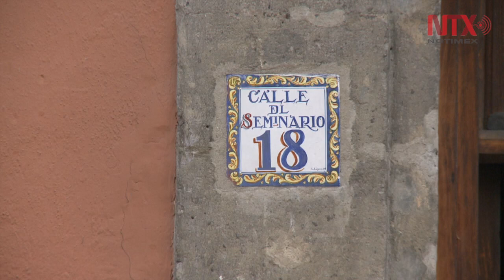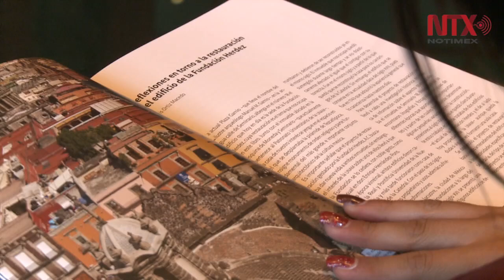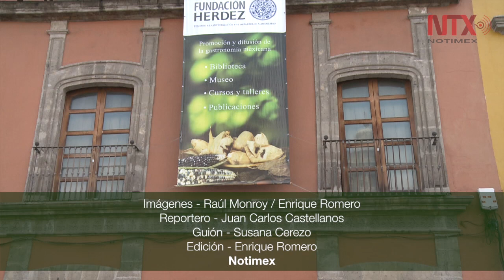De sede de la Real y Pontificia Universidad a Biblioteca de la Gastronomía Mexicana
El arquitecto Ricardo Prado junto con un grupo interdisciplinario trabajó en la recuperación del inmueble ubicado en el Centro de la Ciudad de México